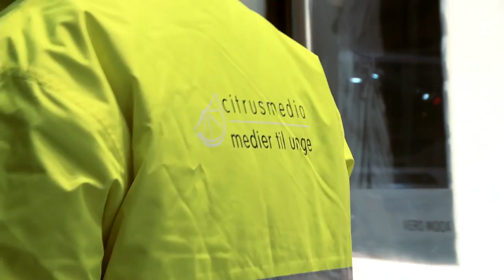Mamalicious - Isfigur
Kampagnen er lavet af citrusmedia for Mamalicious. Isfiguren af den gravide kvinde blev placeret i 3 eksemplarer på befærdede steder i København. Har du lyst til at læse mere om citrusmedia kreative medier, eller bare citrusmedia generelt, så følg linket herunder.